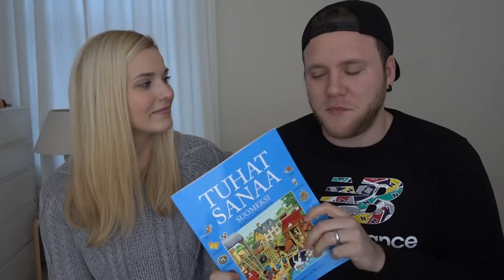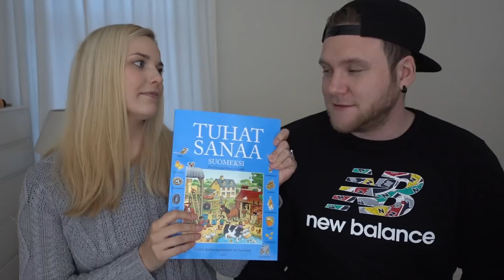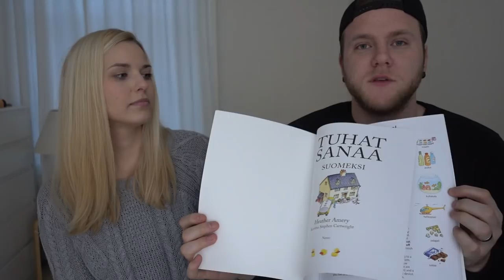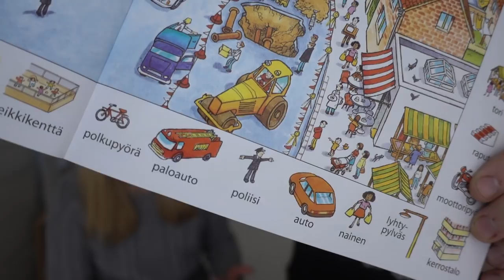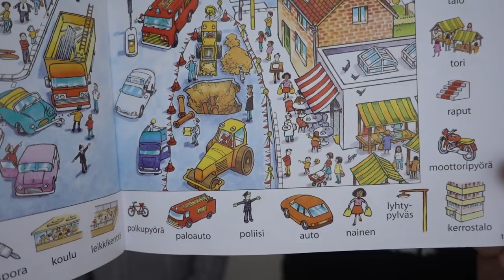LEARNING FINNISH (Like a baby) | Feat. Cat Peterson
I thought it was time to learn Finnish like the best language learners in the world - babies. I got a 'baby book' and asked Cat to help me learn some Finnish!

F.A.Q.
• How old are you? •
29... urgh

6ft 4 (or 192 cm)

Currently, London. Occasionally, Helsinki

Every-day camera:
Sony RX100 Mark IV

- Occasional vlogging camera -
Canon G7X Mark II

- Shotgun Mic -
Rode Video Mic Pro

- Audio Recorder -
Zoom H1